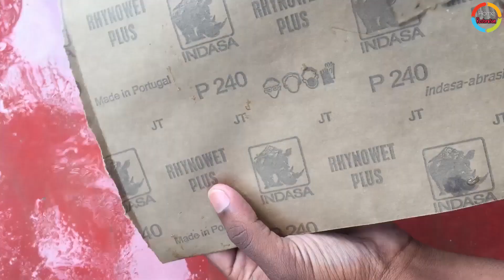How To Polish Engine Cover | Honda Engine Cover Buffing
Honda CD90 Benly Bike Engine Cover Buffing Full Video